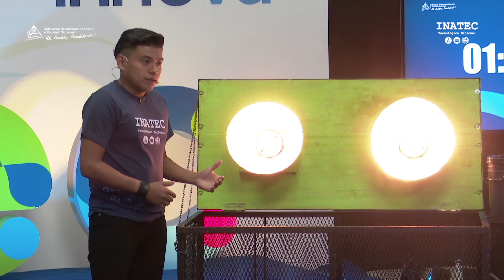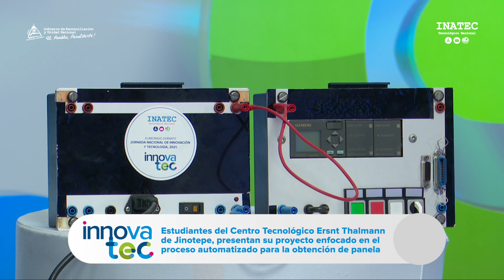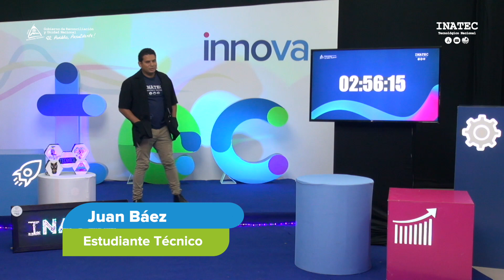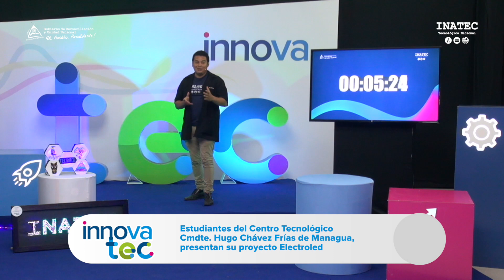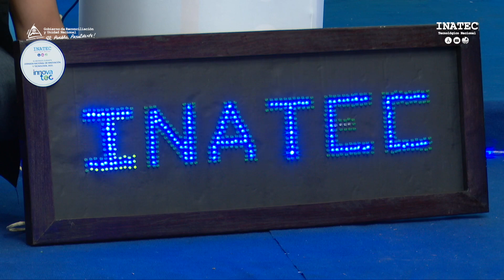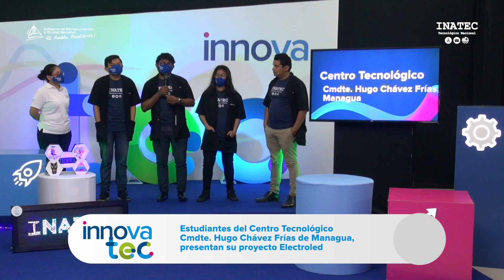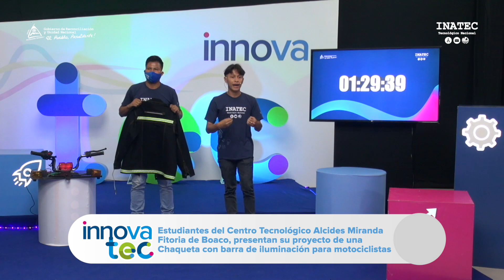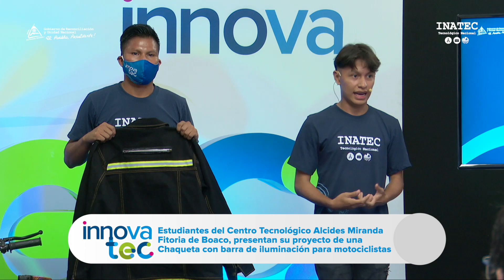Programa de la Televisión Educativa | INNOVATEC TV #15 -Tecnológico Nacional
🔰SoyTecNicaragua Proyectos de electricidad y electrónica, se presentaran en nuestra edición N°15 del programa de la Innovación y la Tecnología INNOVATEC TV. ¡Aprender, Emprender y Prosperar! 📚📝